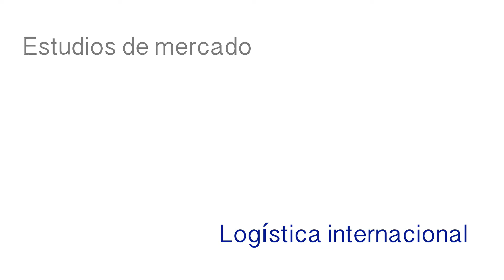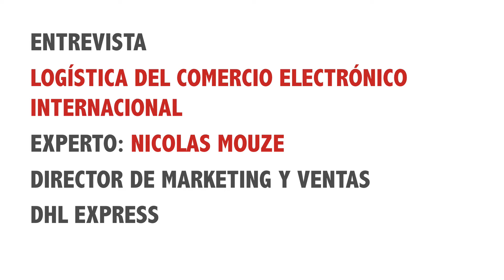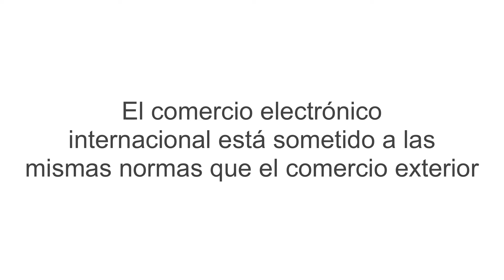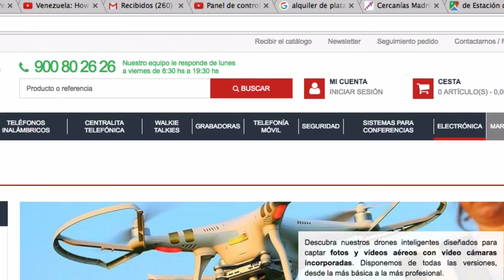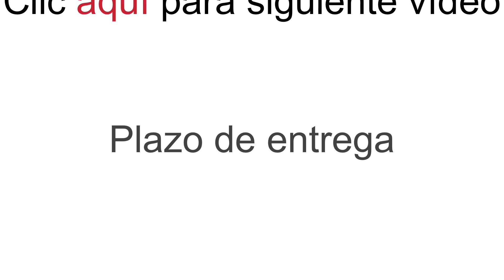Cómo resolver la logística del comercio electrónico internacional. Vídeo 1 de 4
Para conocer cuáles son los requisitos para poder enviar mi producto de mi tienda de e-commerce a mi cliente ubicado en otro país Carlos Enrile entrevista a Nicolás Mouze, Director de Marketing y Ventas de DHL Express.
Si quieres aprender más sobre comercio exterior puedes estudiar mi curso gratuito (MOOC)